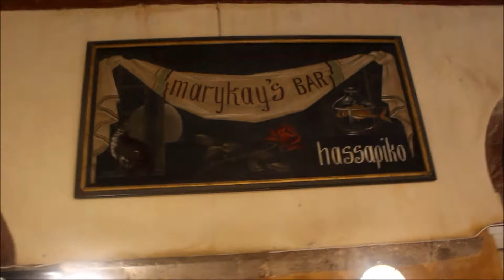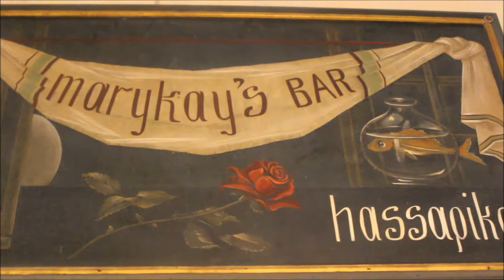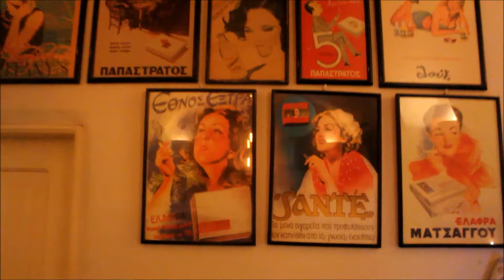Night Club in Oia Santorini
Welcome to Marykay's Hassapiko night club in Oia Santorini.
Formerly a butcher shop, Hassapiko is open almost 24 hours a day, from early morning – for coffee, sandwiches and sweet treats, until late at night – for drinks, music and dancing.